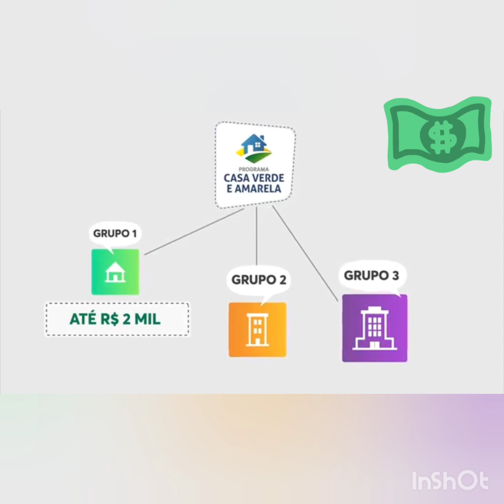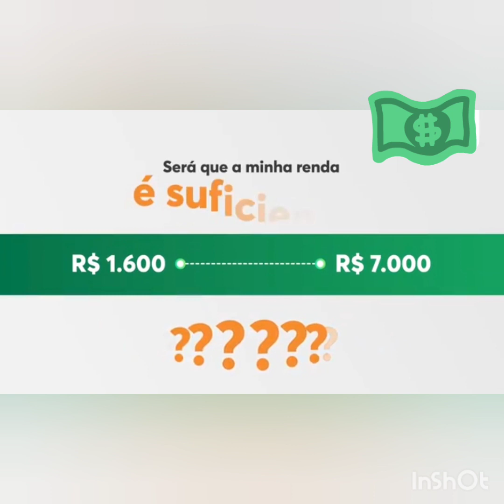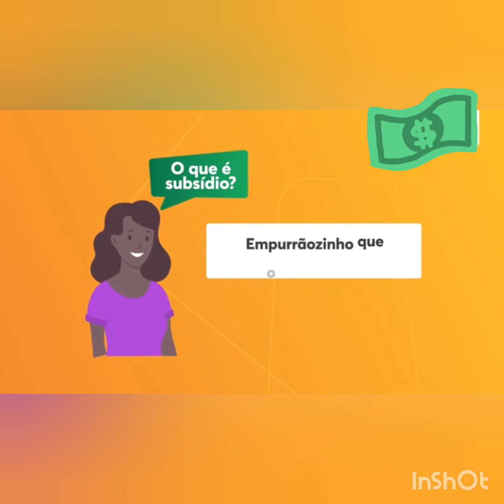como compra um apê pelo minha casa minha vida